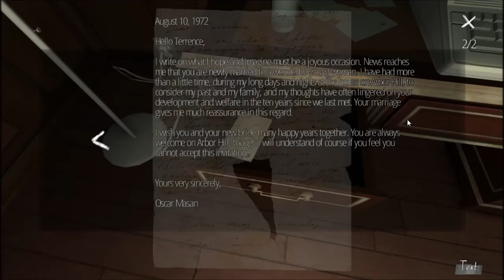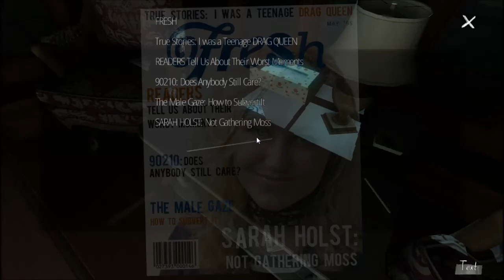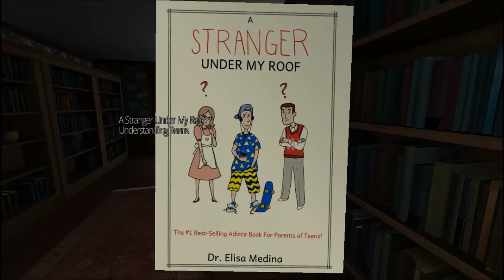Gone Home -2- Father's Office